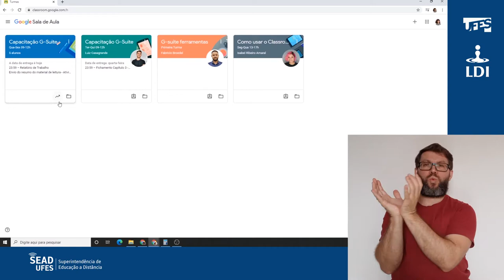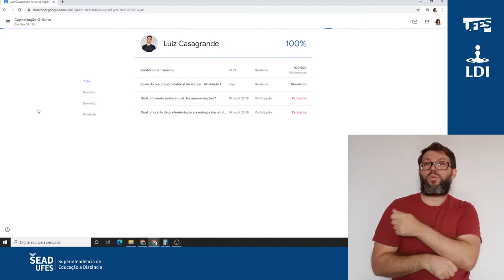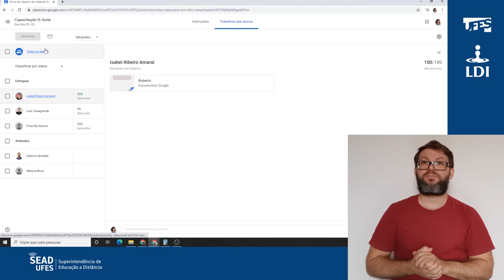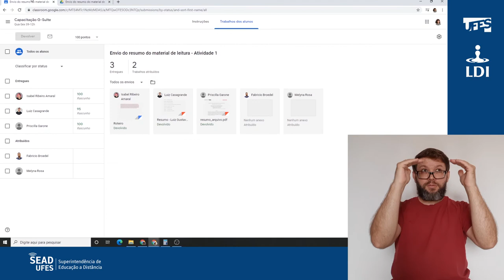Classroom: Diário de classe (LDI/Sead/Ufes) [LIBRAS]